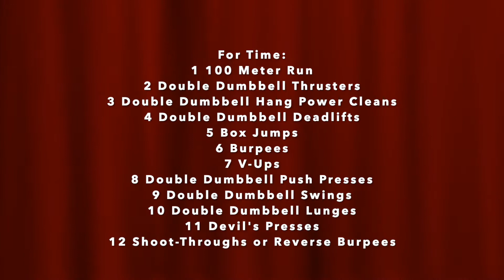"Twelve Days of Christmas" Workout Brief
Here are your favorite coaches showing off their holiday moves for the season's best workout the "Twelve Days Of Christmas".

We hope you enjoy it and have a good laugh. This workout is a blast and you are going to love it.

For Time:
1 100 Meter Run
2 Double Dumbbell Thrusters
3 Double Dumbbell Hang Power Cleans
4 Double Dumbbell Deadlifts
5 Box Jumps
6 Burpees
7 V-Ups
8 Double Dumbbell Push Presses
9 Double Dumbbell Swings
10 Double Dumbbell Lunges
11 Devil's Presses
12 Shoot-Throughs or Reverse Burpees

This workout functions just like the song.  First-round is 1 100 meter run.  The second round is 2 push presses plus 1 100 meter run.  Etc.